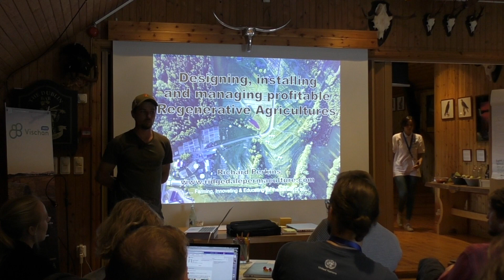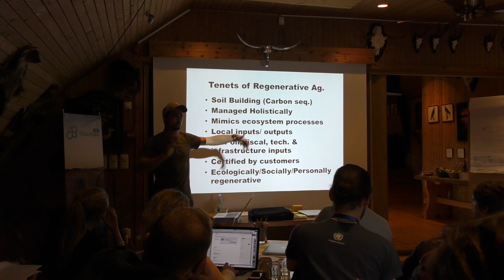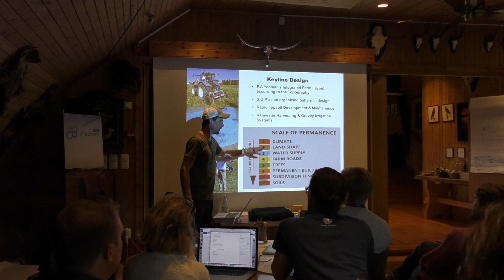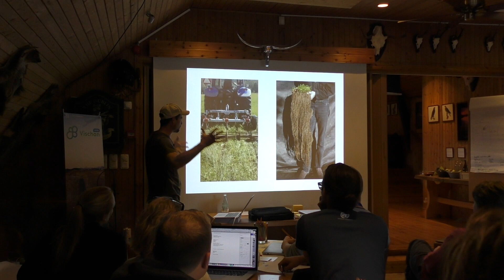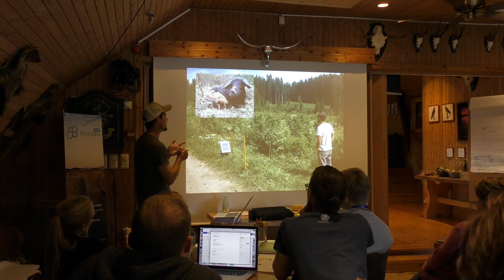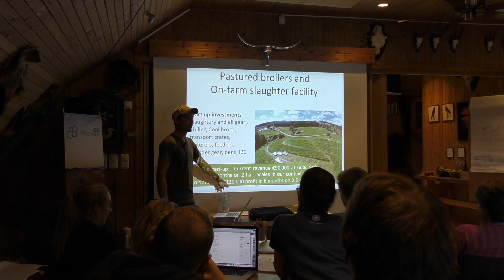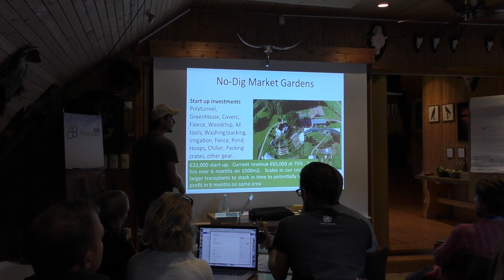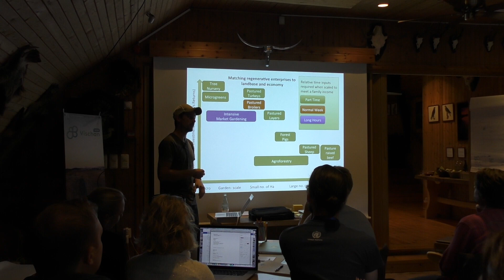Regenerative Agriculture (presentation by author of Regenerative Agriculture)